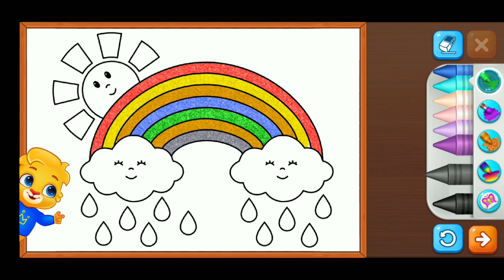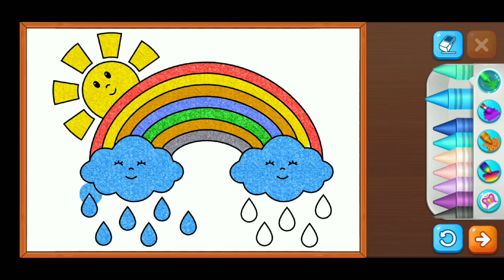Coloring clouds, rainbow and sun